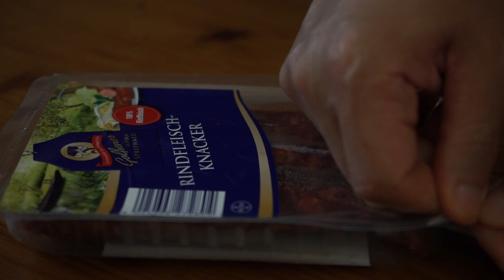[No Cut Cooking ASMR] Simple Easy Recipe Tomato Fried Rice/There's no fried rice healthier than this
Welcome to our No Cut Cooking ASMR video featuring a Simple Easy Recipe for Tomato Fried Rice! In this soothing and satisfying cooking session, we'll show you how to prepare a delicious fried rice dish that's not only simple and easy but also incredibly healthy. Get ready to relax and enjoy the sounds of cooking while we whip up this nutritious meal. Let's dive in! 🍅🍚